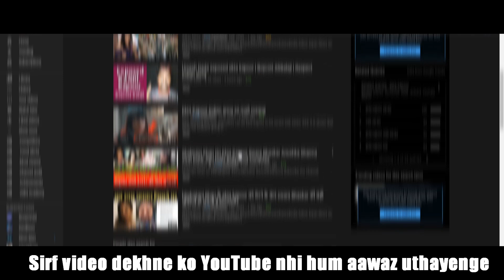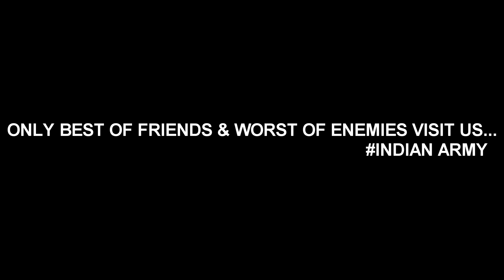EKTA KAPOOR DISSTRACK || HINDUSTANI BHAU || LAVEE ft. BBj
EK-THI KABOOTAR DISSTRACK  , EKTA KAPOOR INSULT OUR INDIAN ARMY AND DISRESPECT UNIFORM HINDUSTANI BHAU FILE A COMPLAINT ON HER BUT EKTA STILL NOT APOLOGISE.

SINGING :- LAVEE
LYRICS :- LAVEE AND BBJ
MIXING AND MASTERING :- PROXY

social links

VIDEOS